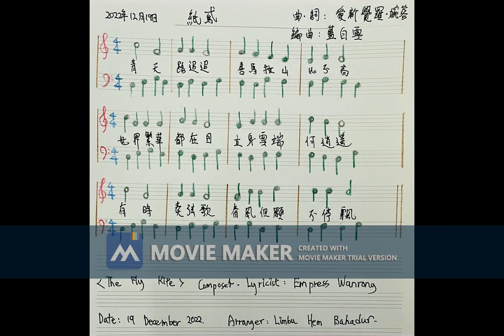The Flying Kite Composer。Lyricist: Empress Wanrong 紙鳶 作曲。填詞：愛親覺羅。婉容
The Flying Kite
Composer。Lyricist: Empress Wanrong
Arranger: Limbu Hem Bahadur
Date: 19 December 2022

Wanrong was the Empress of Puyi, the last Emperor of China.
She was dead in the imprisonment of Soviet soldiers in Northeastern China on 20 June 1946.
In the last years of her life, she was suffering in mental disorders and toxidrome.
The song is her only song in the present world.
The song is in happy mood.
Maybe it was composed between 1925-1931, when she and Puyi were enjoying their lives in Tianjin of China.

紙鳶
作曲。填詞：愛親覺羅。婉容
編曲：藍白雪
日期：2022年12月19日

婉容是中國最後一位皇帝溥儀的太太，於1946年6月20日在中國東三省、蘇聯軍隊的監禁中逝世。
晚年，她被精神病及鴉片中毒所折磨。
這是她傳世的唯一一首歌。
這首歌的感覺是快樂的，可能是她 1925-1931年間的作品。
那時，她和溥儀快樂地在中國天津一起生活。